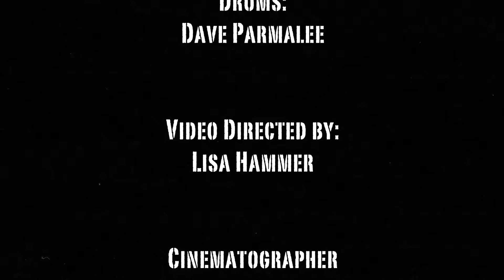RADIANA: Magic Eye (Official Music Video)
A Warhol inspired music video from Radiana. Lisa Hammer vocals, Steven Deal Guitars, Dan Kohler bass, Dave Parmlee drums. starring Chris O'Leary.

Footage from the feature film "The Sisters Plotz".